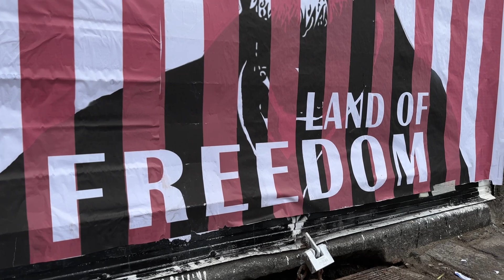Stella Assange Accepting Honorary Citizenship in Naples on behalf of her husband Julian Assange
Italian Free Assange Groups worked tirelessly in 2023 to gain Honorary Citizenships for Julian in municipalities across Italy.
For more information and guidance for how to bring this initiative in your region check out my Substack:

Get Ready for Action!

Day X is here.

Help us spread awareness about the upcoming public hearing on 20-21 February 2024.

We need as many people as possible to gather outside the Royal Courts of Justice in London at 8.30am on both days.

This may be the final chance for the UK to stop Julian’s extradition.

Listen to episode podcasts and find bonus content at Stella Assange Substack

Join the Fight. Access our Emergency Toolkit